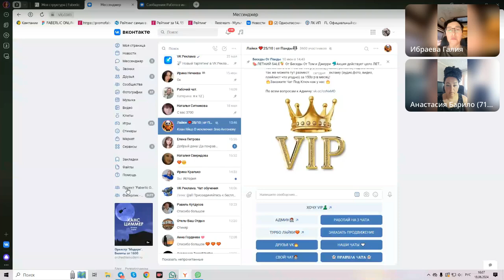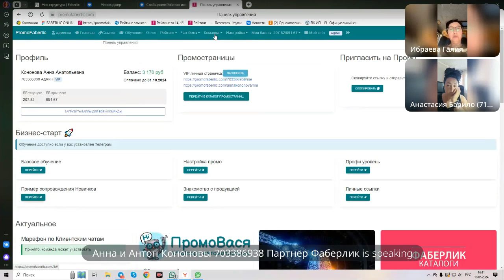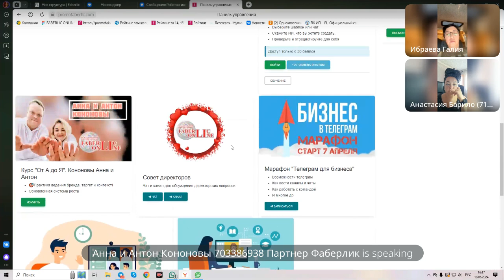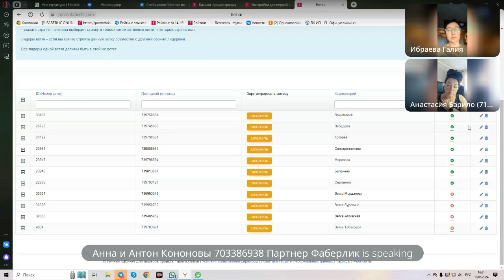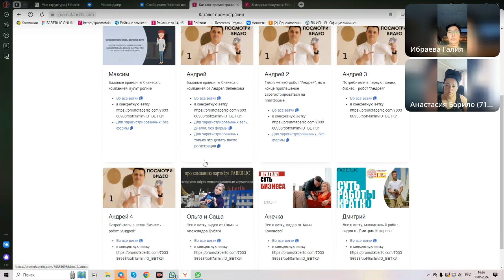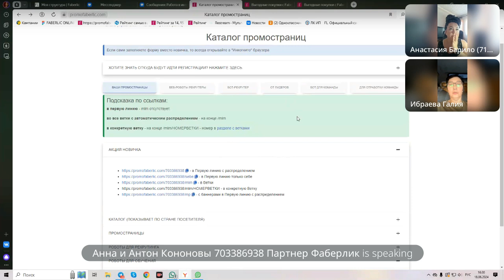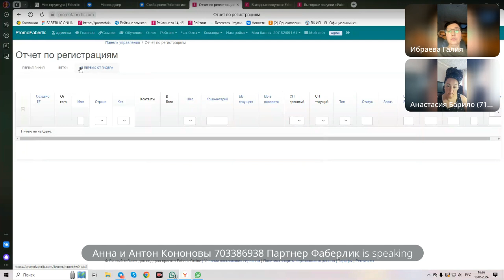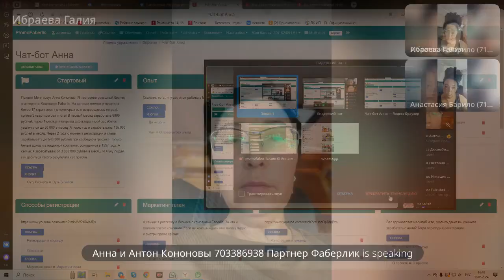Автоматизация для команды от проекта FaberlicOnline